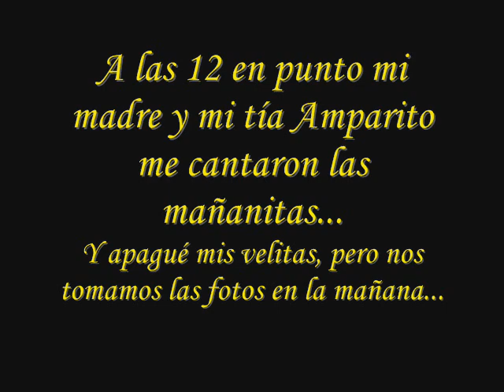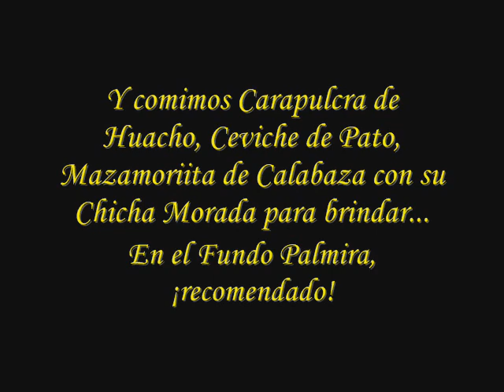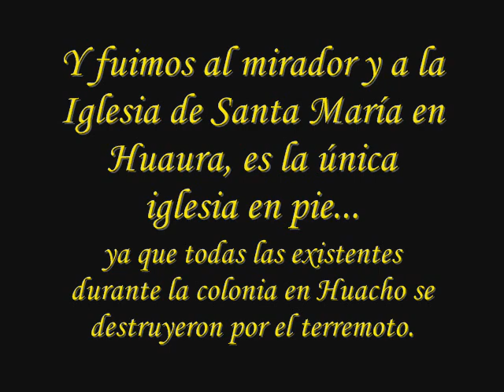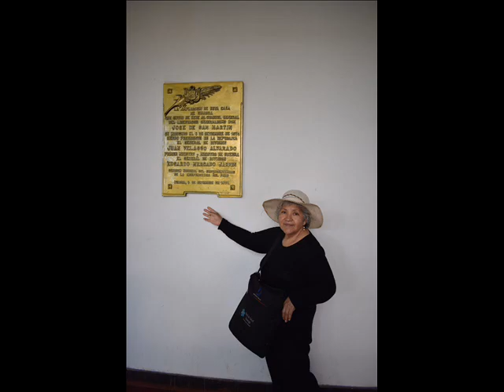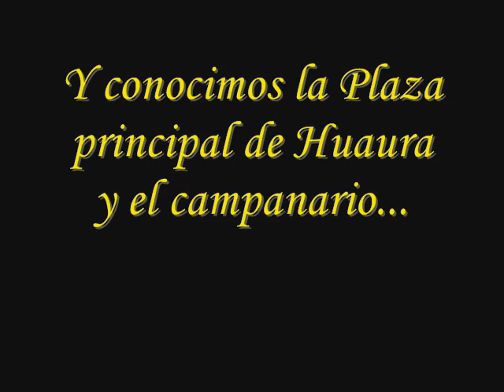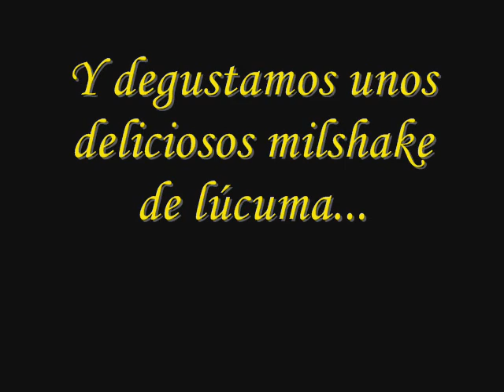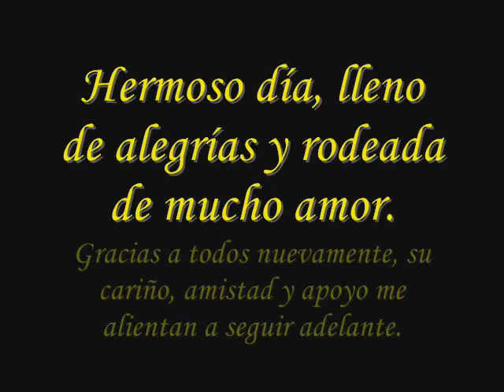Huacho (Lima - Perú) / Mi cumple 2019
¡Qué felicidad en Huacho!